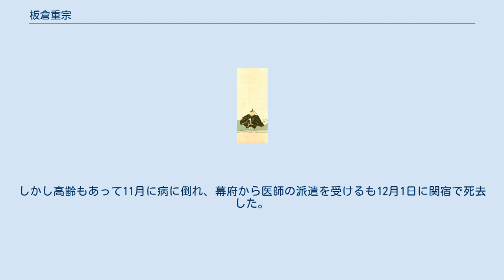板倉重宗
板倉 重宗（いたくら しげむね）は、江戸時代前期の譜代大名で下総関宿藩の初代藩主。
京都所司代。
板倉家宗家2代。
 板倉勝重の長男として駿府で生まれる。
永井尚政や井上正就と共に秀忠に近侍した（同時期の小姓組番頭は他に水野忠元、大久保教隆、成瀬正武、日下部正冬）。
慶長5年（1600年）の関ヶ原の戦いでは秀忠に従った。
慶長10年（1605年）の家康・秀忠の上洛に従い、秀忠の将軍就任に伴って重宗も従五位下・周防守に叙任された。
大坂の陣では冬・夏の両陣に出陣し、小姓組番頭の職にあって家康・秀忠の間で連絡役を務めた。
戦後、書院番頭に任命されて6000石を与えられた。
 元和6年（1620年）に父の推挙により京都所司代となり、2万7000石を与えられた。
元和9年（1623年）11月19日に従四位下に昇位し、12月23日に侍従に任官される。
寛永元年（1624年）4月に父が死去すると、その遺領を弟の重昌と共に分割して相続し、重宗は1万860石を継いで合計3万8000石となった。
さらに4月21日には1万2000石を加増されて合計5万石となる。
 寛永3年（1626年）、第3代将軍・家光の参内に従う。
家光の嫡男・家綱が生まれるとその元服・官位について朝廷と交渉した。
正保2年（1645年）にはその功績により従四位上・右少将に昇位・任官された。
 承応3年（1654年）12月6日、30年以上にわたって在職した所司代職を遂に退任した。
しかし重宗の影響力は絶大で、翌年11月まで次代の牧野親成を補佐した。
その後は家綱の補佐、徳川家の宿老として江戸で幕政に参与し、保科正之や井伊直孝ら大老と同格の発言力を持っていたという。
 明暦2年（1656年）8月5日、下総関宿5万石を与えられて藩主となった。
しかし高齢もあって11月に病に倒れ、幕府から医師の派遣を受けるも12月1日に関宿で死去した。
享年71。